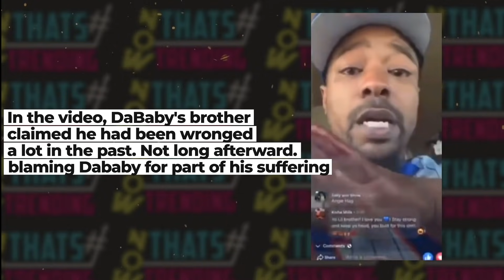Dababy's brother Blames him for his suffering before taking his own life on Instagram live